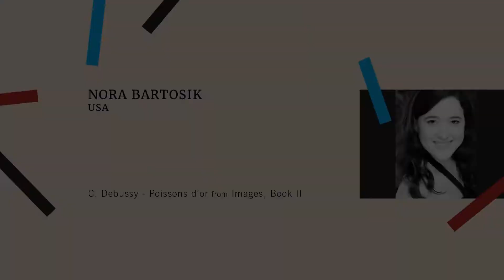Claude Debussy - Poissons d'or - Nora Bartosik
Claude Debussy - Poissons d'or
from Images, Book II

Performed by Nora Bartosik